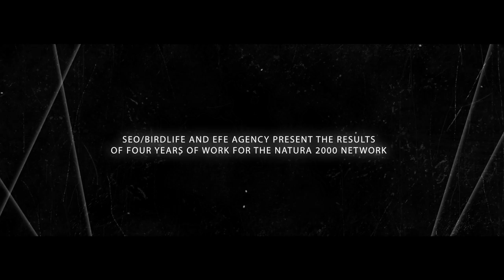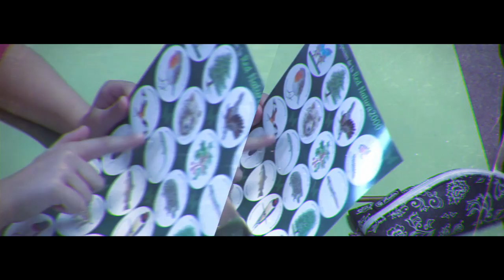Results of Life+ Natura 2000 Network. Connecting People with Biodiversity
SEO/BirdLife and EFE Agency present the results of four years of work for the Natura 2000 Network.

More than 8 million people in Spain, 21.1% of the population knows Natura 2000 Network, the most important protected areas of the European Union. It is the main conclusion of the survey that analyzes the results of the project Life+ Connecting people with Biodiversity.